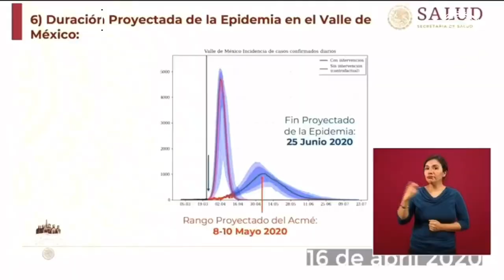GatellNoPuso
Buenas noches @HLGatell aquí están unos datos que omitió en su video